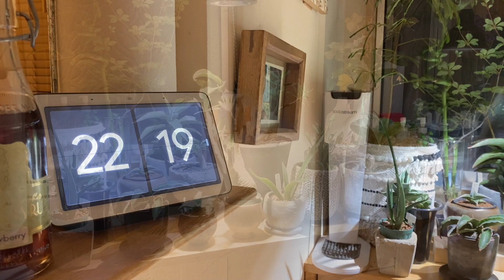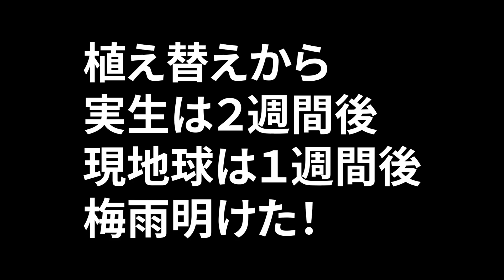【パキポ初心者が】総勢7株植え替えて歓喜の夏を迎えるお話【グラキリス】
植え替えたのは6月頃でしたので、
現在8月最高気温が40℃近くなる環境ではあまり推奨出来ませんｗ

◆LINEすたんぷ「草」が出来ました。